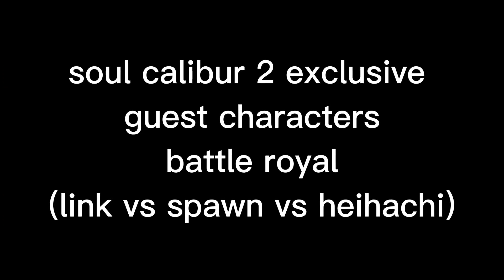Fan made death battle trailer:soul calibur 2 exclusive guest characters battle royal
soul calibur 2 exclusive guest characters battle royal
(link vs heihachi vs spawn)

Connections:exclusive guest characters from soul calibur 2 for different consoles (Xbox spawn,nintendo link and Playstation heihachi) all of them accidentally time travel into soul calibur and had to adapt to survive also all of them having a contrast on link being the hero of hope,spawn being the spirit of vengeance,and heihachi being a asshole business man,both learn to survive in the soul calibur world,and prepare there self to take down nightmare to return to there world